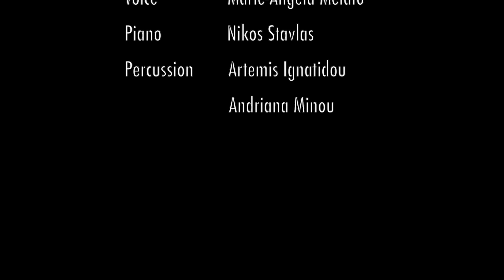I just don't what to do with myself– Fairytales @Jamboree – 26 November 2023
Lady who clearly needs to find some hobbies: Marie- Angela Melato
Piano: Nikos Stavlas
Romantic percussion: Andriana Minou
Carrot: Artemis Ignatidou